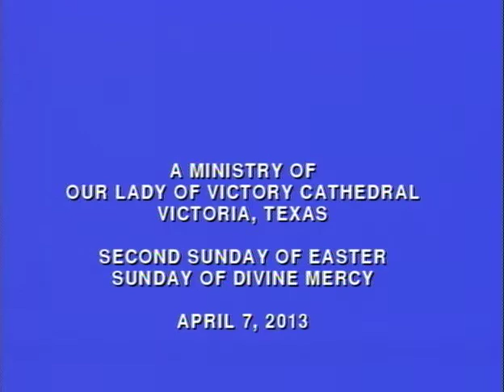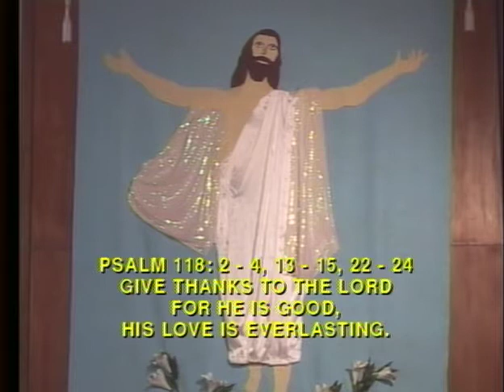OLVTV-2013-04-07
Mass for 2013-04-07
Victoria TX USA